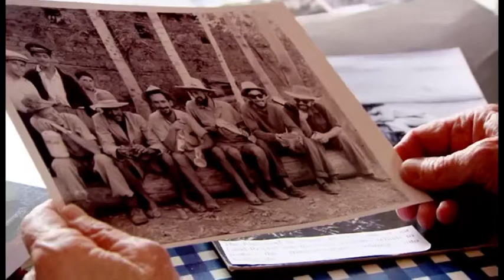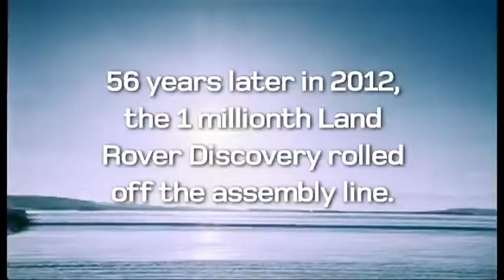Journey of Discovery: Land Rover Monthly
First Overland Documentary celebrating the One Millionth Discovery